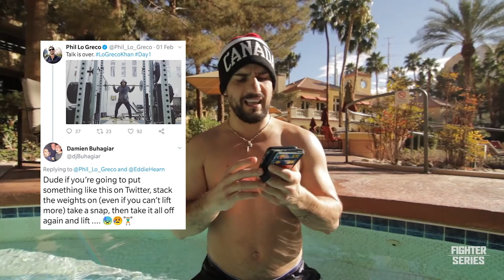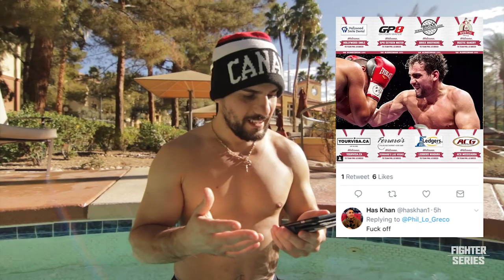Phil Lo Greco Reads Mean Tweets | FIGHTER SERIES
The Internet is both a wonderful and horrible place. A place where people go to share their love and also their hate. Watch Phil Lo Greco call out the trolls by reading some of the mean tweets written about him ahead of his fight with Amir Khan.

Get behind the scenes like never before on what its like to be part of all the lights, cameras and action with this Culinary Fighter spin-off series titled "Fighter". A weekly vlog series featuring Phil Lo Greco as he prepares for his upcoming fight against Amir Khan in Liverpool. Fans will now get the chance to get full access to the stuff other networks won't show you.